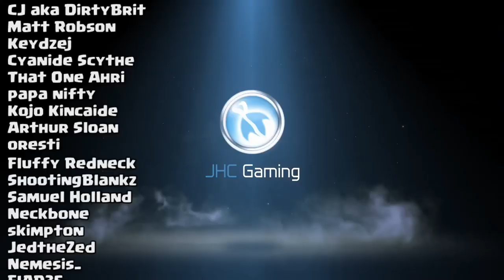*NEW* Razorback COSMOS Ranked Multiplayer Gameplay | CoD Mobile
Hey guys today I got some RANKED Domination multiplayer gameplay witht the new Razorback COSMOS skin. It's the gameplay I used for my leaks video yesterday, was busy today! Will be back with new BK57 gameplay tomorrow! Enjoy the CoD mobile multuplayer ranked gameplay! Still working on it!